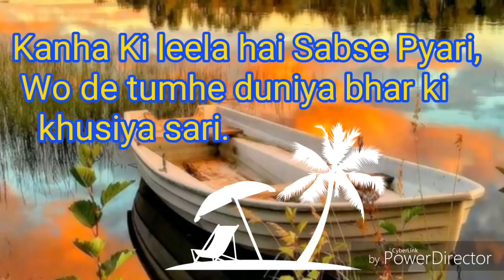Shri Krishna janmashtmi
श्री कृष्णजन्माष्टमी, यानी भगवान श्री कृष्ण का जन्म दिवस है। जो  की भारत में हीं नहीं बल्कि विदेशों में बसे भारतीय भी इसे पूरी आस्था व उल्लास से मनाते हैं |

भक्त हूँ श्रीकृष्ण का,
 🙋अमित यादव 'नेताजी' जसरा प्रयागराज, उ०प्र०

      😍 ONLY ENTERTAINMENT 😘